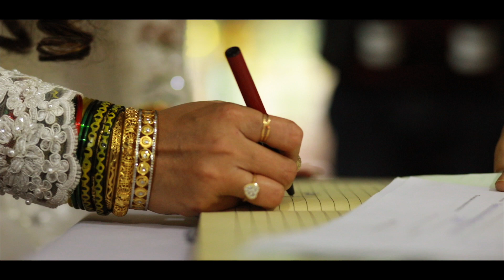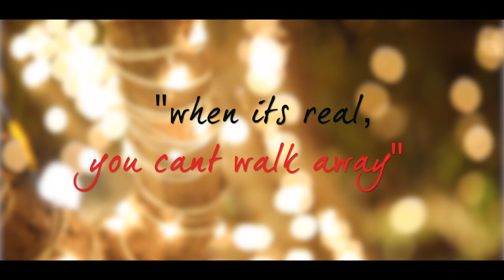Two States - A Wedding Trailer | Shoot Raw Media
"Love, laughter, and happily ever after" is what truly defines our dashing couple Varun & Valencia.

Join in to get a sneak peak into their crazy multi tradition wedding which was no less than a festival celebration, lasting over 5 days of awesome fun.

A little fun, a lot of love, a crazy couple – what else would you want to be happy? A couple that laughs together, stays strong together.